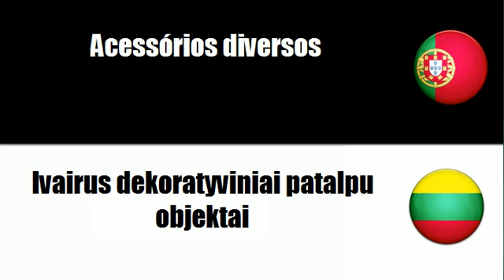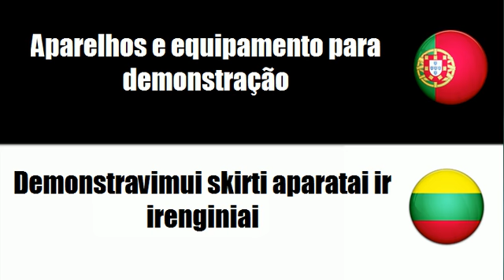Português+Lituano = Conjuntos para secretária